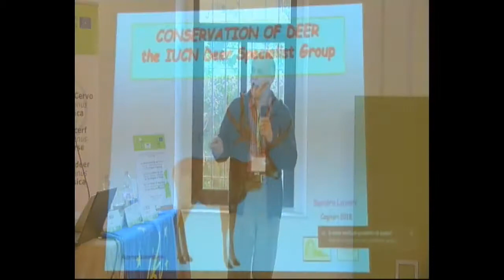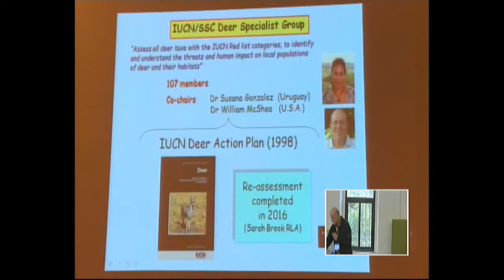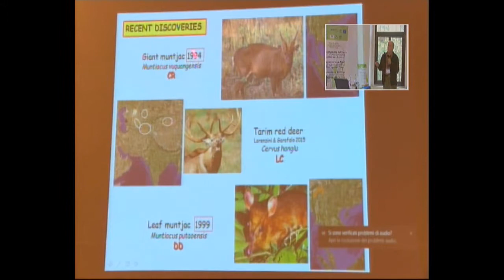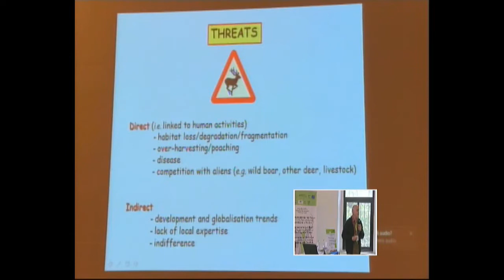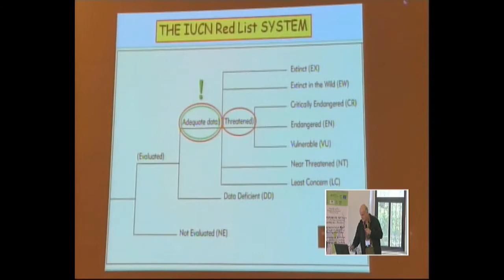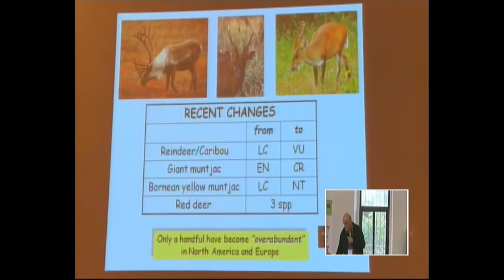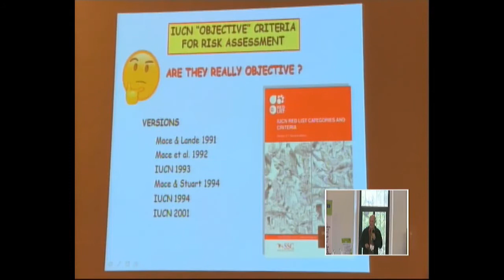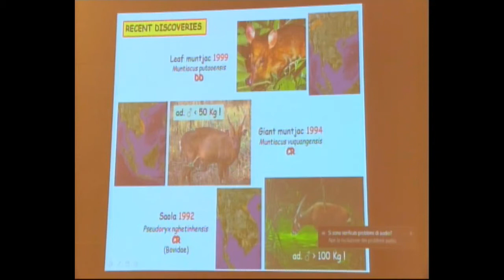Lovari (Università di Siena-IUCN Deer Specialist Group)